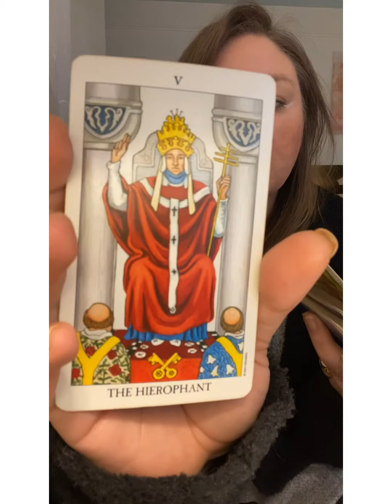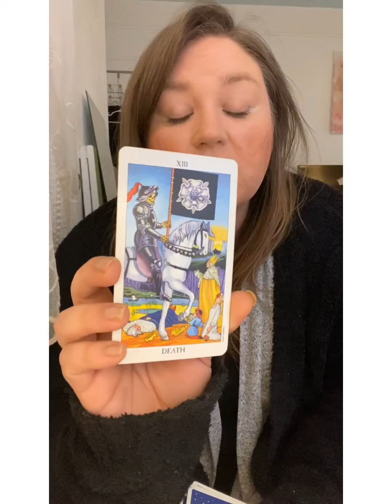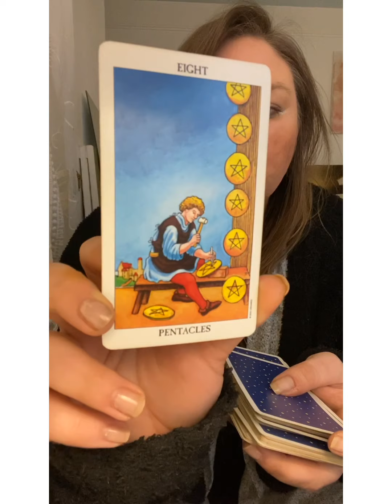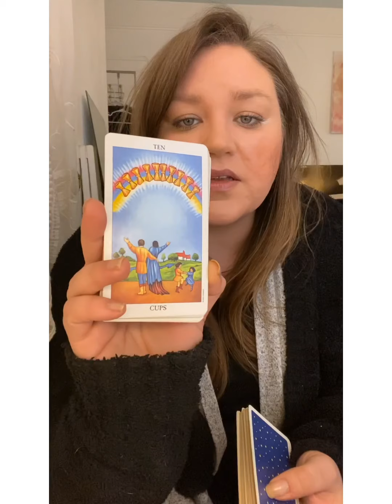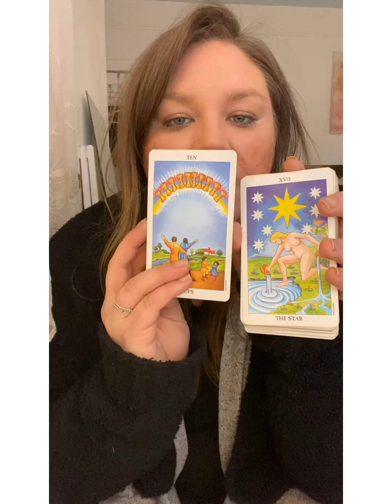Cards for the week ahead